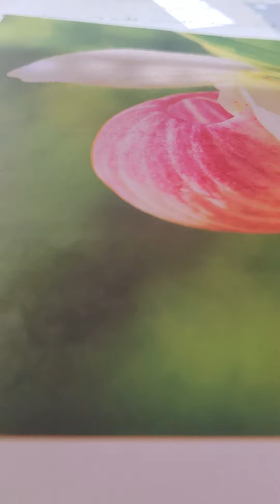Ezekiel 46:5-9 akjv